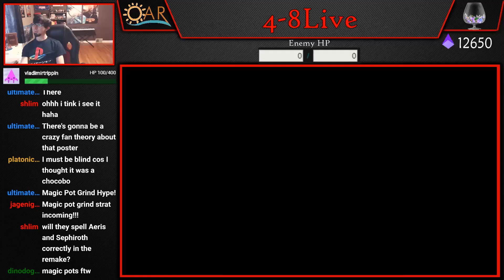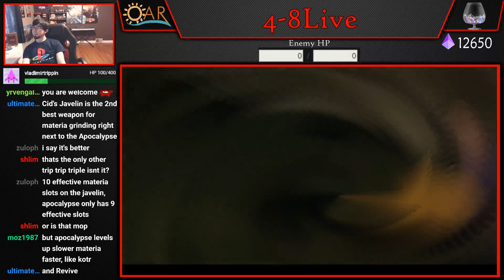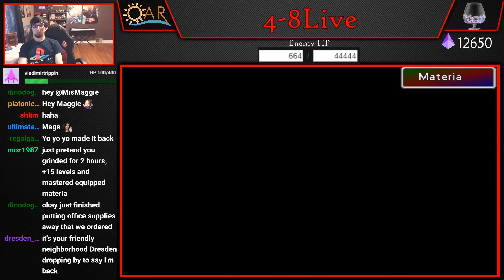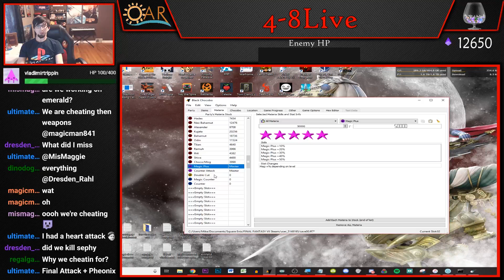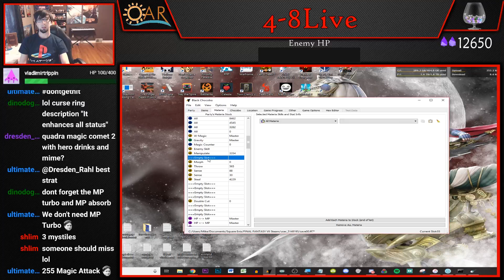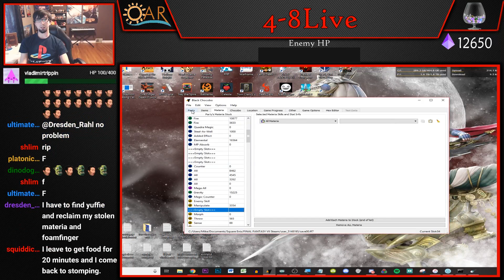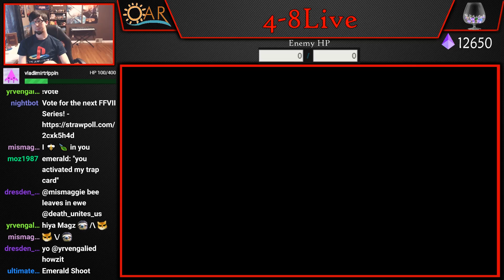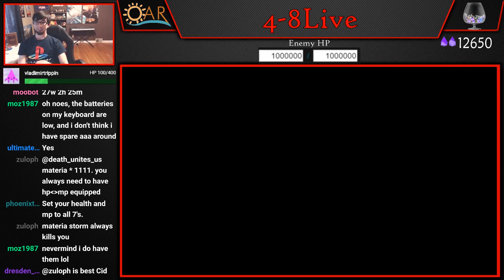FFVII - The HP to MP Challenge (Part 27) [4-8Live]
4get the h8rs. Always.

4-8Productions